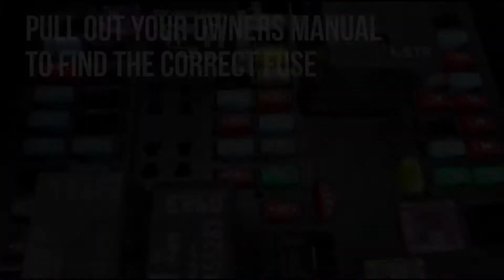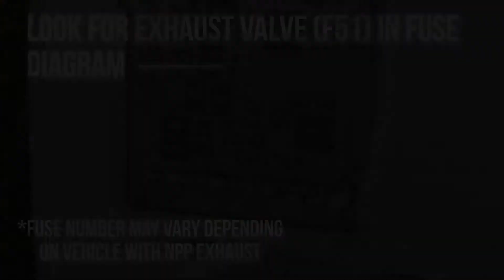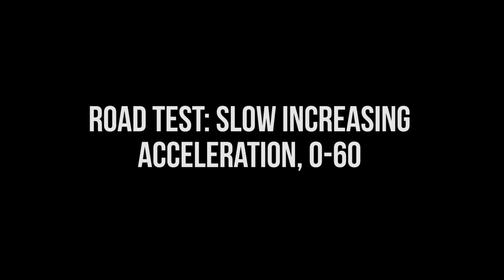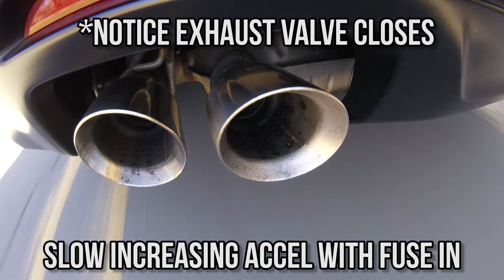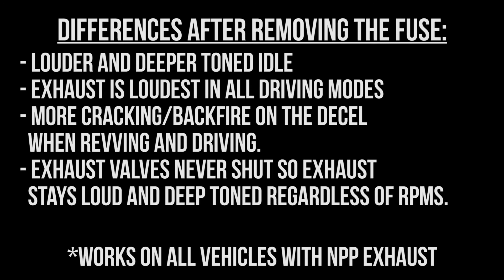UPGRADE Your NPP Exhaust FOR FREE!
Do you have a vehicle with an NPP exhaust?  Well here is a FREE way to make it sound louder and more aggressive!! And it only takes minutes to perform! I hope you are able to try this on your own car and make your exhaust sound better!

*The car in the video is a 2016 Camaro RS.  This trick can be done to any car that has an NPP exhaust!

*This is an instructional video only any modifications should be done at your own risk.

Through these social media outlets, you can communicate to me, suggest topics and ideas of what you would like to see done on this channel and what DIY, How To videos I should post next!!